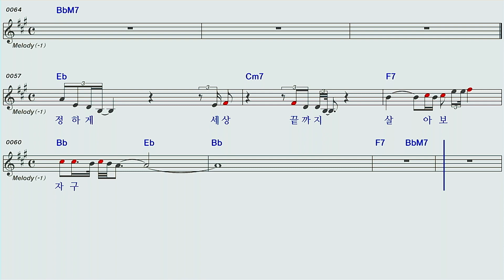오진아♡박일준G노래방오선악보영상